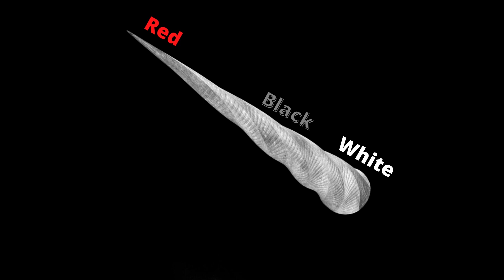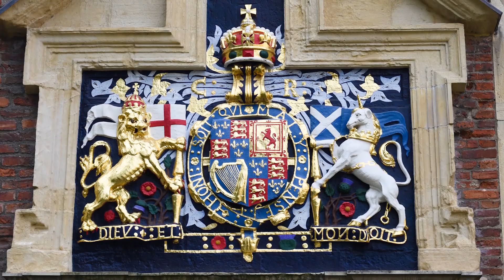Unicorn - Myths and Beliefs Around the World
The unicorn has no home, or a legend of its own, but it is one of the most popular mythological creatures we come across.

The unicorn is not a simple invention, being intriguing even now its existence in stories and myths.

If you want to know more about other mythical creatures from Greek mythology, check these videos:

If you are interested in creatures and monsters from mythology and folklore in general, check these videos: